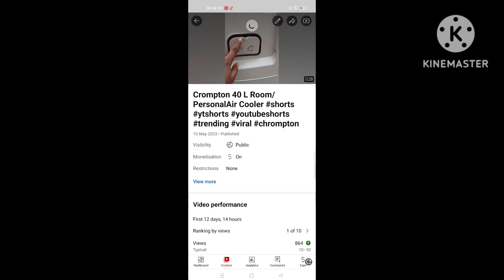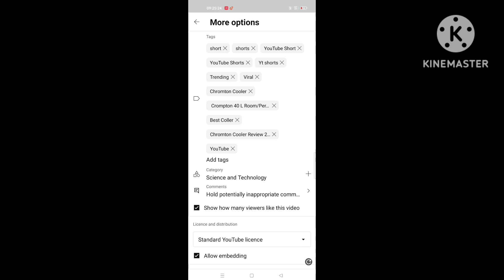Short Video Search Me Kaise Lay | YouTube Par Short Video Search Me Kaise Laye